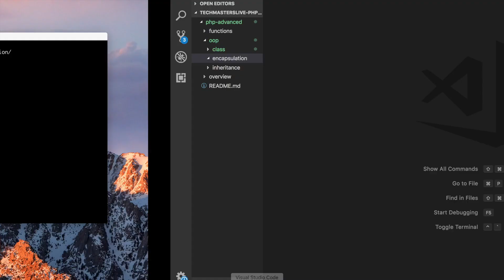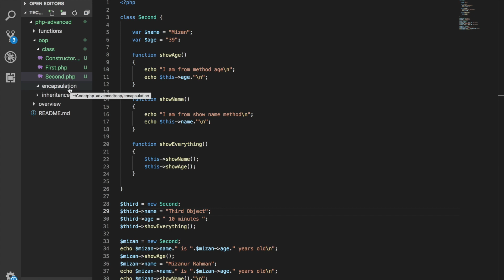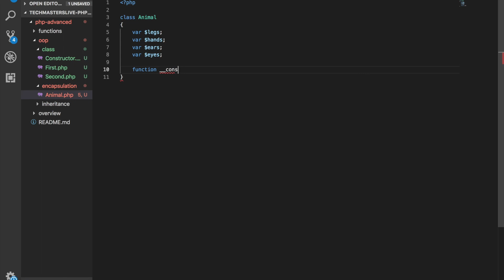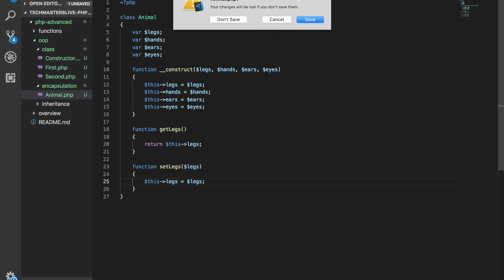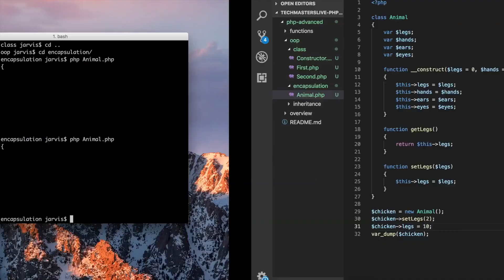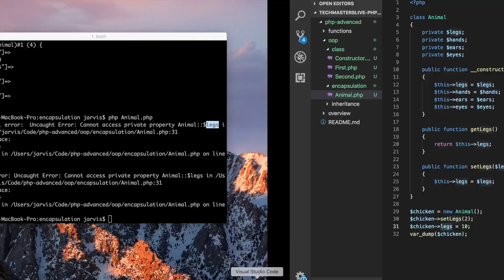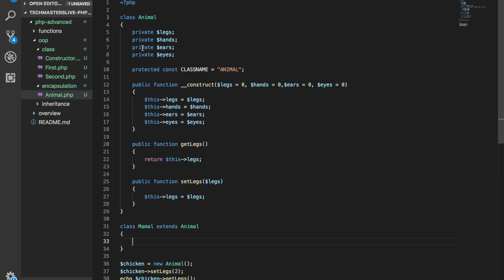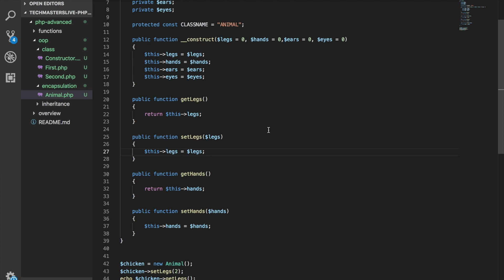এনক্যাপসুলেশন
এই কোর্সটি সম্পূর্ন ফ্রী আপনাদের জন্য. কোর্সটির বিস্তারিত জানতে ভিজিট করুন